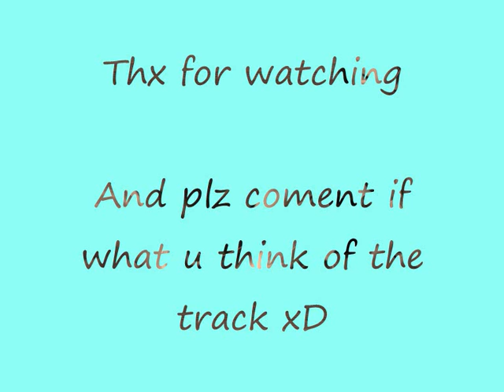Dark by design - Mad world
I really like this track enjoy
song: Dark by design - Mad world

Plz coment and say what u think about it :P